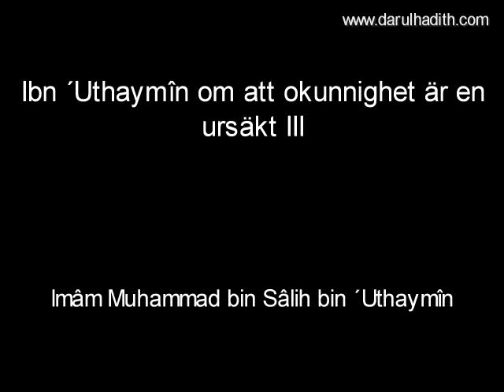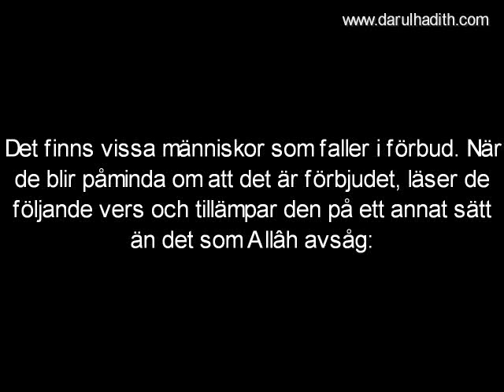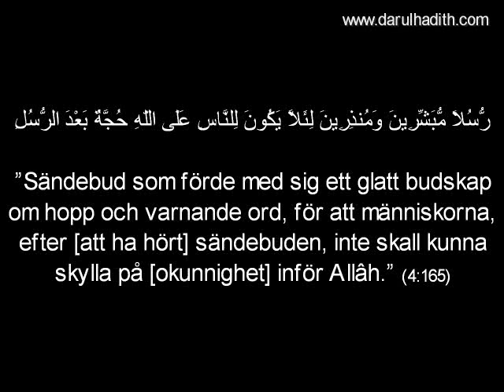484 Ibn ´Uthaymîn om att okunnighet är en ursäkt III